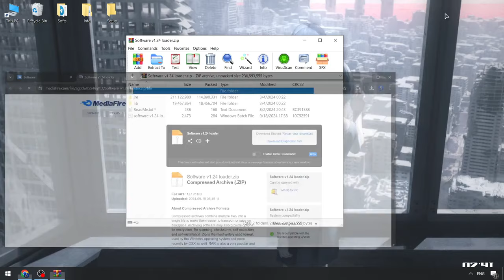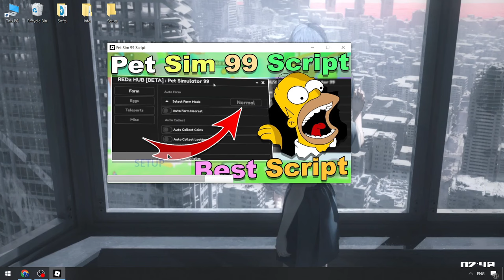PET99 Sim Scripts x Roblox Executor | Roblox x Pet99 Sim Executor NEW | Pet 99 Sim Script UPDATED